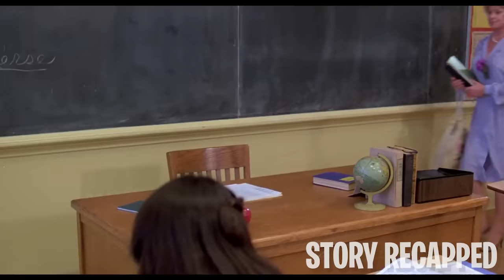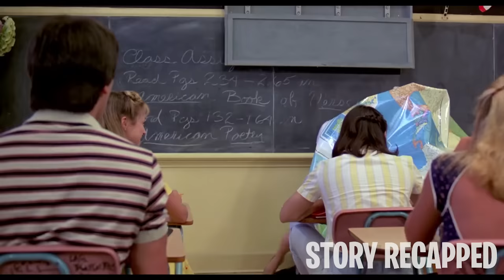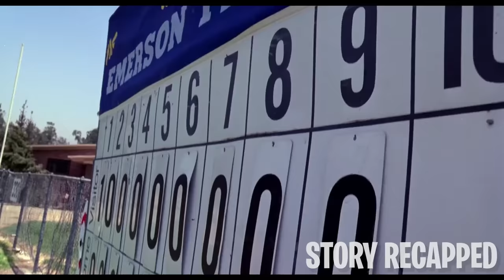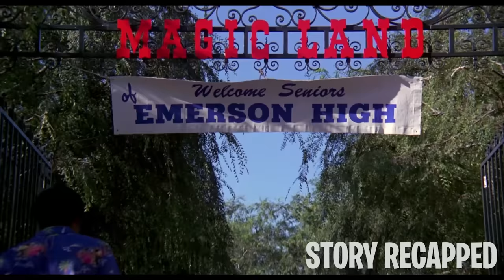Boy Gains Telekinetic Powers & Uses It For Selfish Desires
Movie: Zapped!1982

Barney Springboro accidentally gains telekinetic powers in a failed lab experiment. When his best friend learns about this, he gets motivated to use his powers for his own good. But when Barney falls in love with the class president, Bernadette, he realizes that he might've abused his powers.